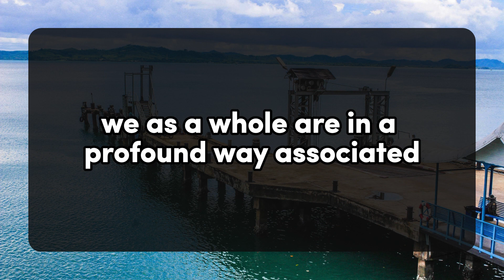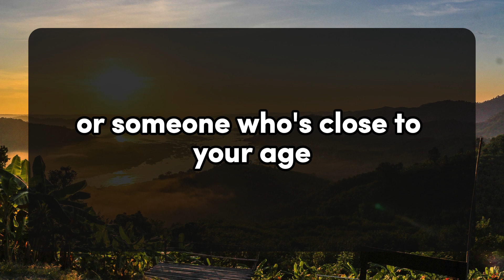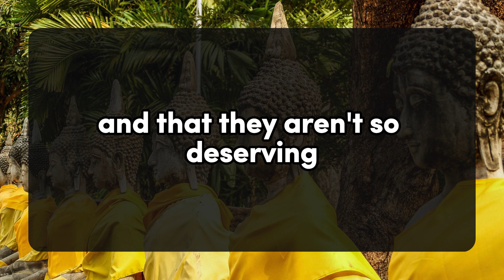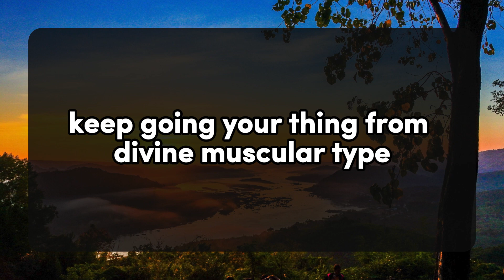😱😰I am ready to start a new life with you.. 💌 DM DF Divine Masculine to Divine Feminine | Twin Flame